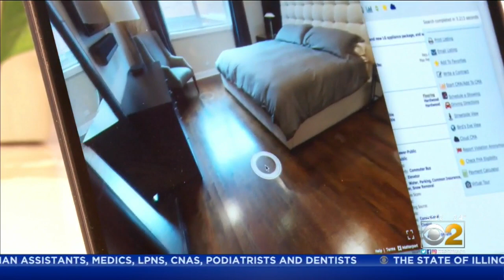Real Estate Market Struggling During COVID-19 Pandemic, With Ban On Open Houses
CBS 2 Morning Insider Tim McNicholas has learned the struggling market has even resulted in some furloughs.